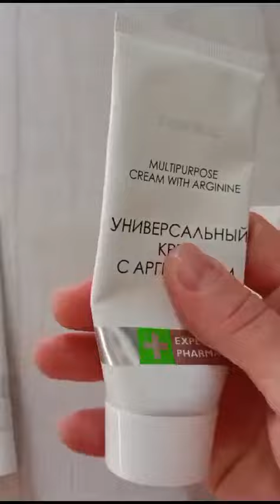✅ПРОВЕРЕНО♨️РАБОТАЕТ 💯 фаберлик отзывы аптечка отзывыфаберлик помощь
❤ЛИЧНЫЙ ОТЗЫВ❤Записала для вас короткое видео👇🏻
♨️ Копеечные- Рабочие Кремушки! Проверены лично не первый год!
Аптечные цены сами знаете... + НЕ ❌работают, от слова СОВСЕМ❗
Деньги на ветер...🤦🏼‍♀️

💞БУДЬТЕ ЗДОРОВЫ!!!💞
    с Ув.Татьяна Федорова!🥰

   (Ватсап;Телеграм)